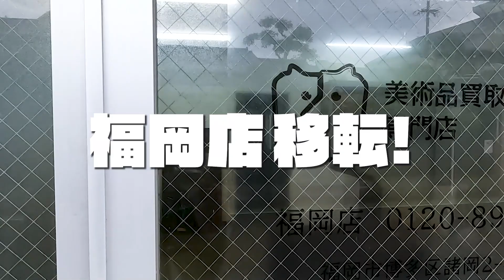福岡で絵画・美術品・骨董品のご売却をご検討の方へ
絵画・美術品・骨董品売るなら獏

※店舗での買取は要予約となります。
■各店舗詳細
東京店
住所：東京都大田区大森北3-5-7
営業時間：10:00～18:00
定休日：日・祝

名古屋店
住所：愛知県名古屋市東区百人町56　佳成ビル102
営業時間：10:00～18:00
定休日：土曜日隔週・日・祝

大阪店
住所：大阪府大阪市西区北堀江4-6-16フィッシェ福原103

広島店
住所：広島県広島市南区的場町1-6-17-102号室

福岡店
住所：福岡県福岡市博多区諸岡2-4-1大和ビル103

絵画買取は獏！